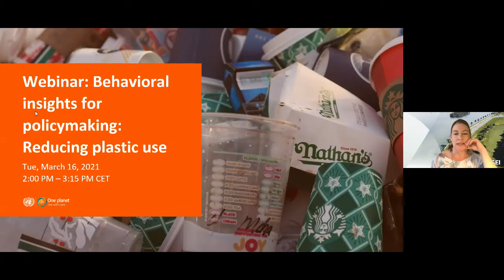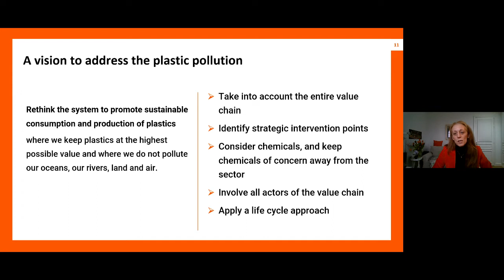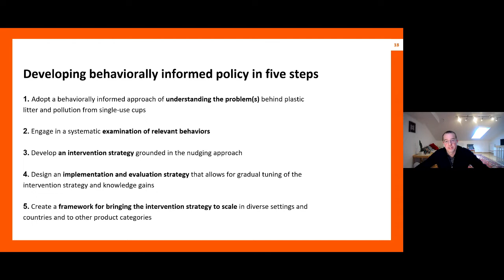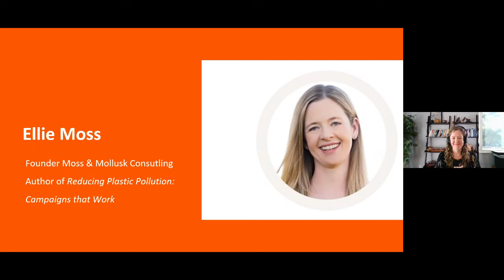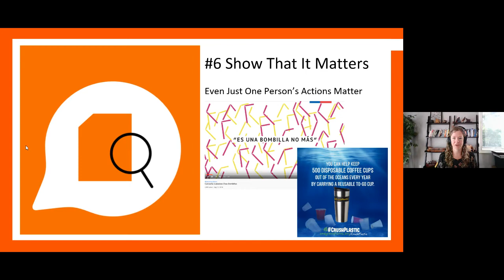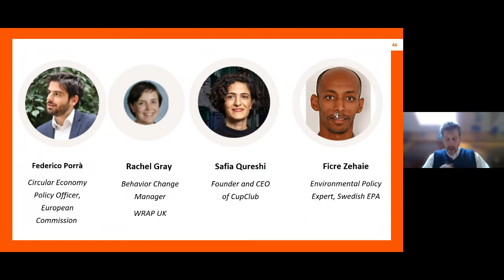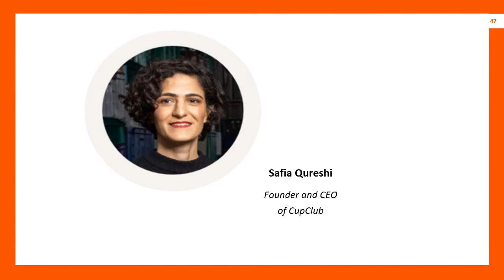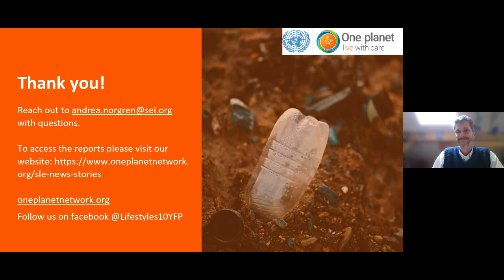Behavioural insights for policymaking: Reducing plastic use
This webinar presents best practices in applying behavioural insights to reduce plastic use, specifically looking at the use of nudging and communication campaigns as environmental policy tools.

These learnings come from two new reports generated within the 10YFP Sustainable Lifestyles and Education Programme that highlight how to redesign choice structures and influence individual behaviour to reduce the use of single-use plastic.

The first report, Next Steps in Tackling Plastic Litter: A Nudging Strategy for Reducing Consumption of Single-Use Disposable Cups, explores how behavioural insights can be used to develop options to nudge consumer preferences from single-use cups to more sustainable alternatives.

The second report, Reducing Plastic Pollution: Campaigns that Work, provides insights and examples on how to maximize the effectiveness of campaigns for sustainable plastic consumption. The research specifically looks at how campaigns from non-governmental organizations, companies and governments can use more effective behaviour change strategies to influence individuals’ sustainable use of plastic.

(Recorded on 16 March 2021 using Teams Live Events)